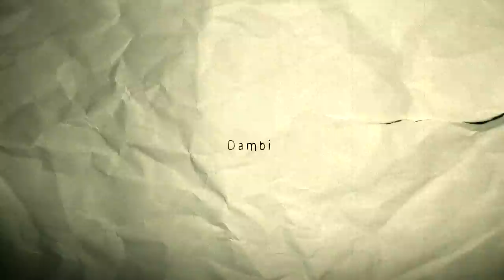Paper Thieves - Dambi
Paper Thieves
D A M B I

Filmed by: beachfront b-roll / Eugenia Loli / Río Sierra
Edtied by: Río Sierra

eclectik.co